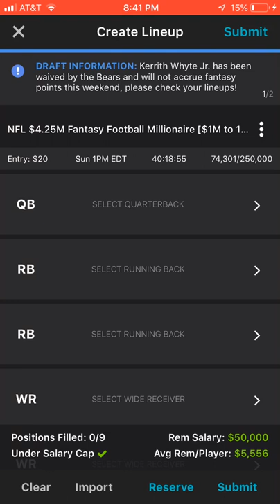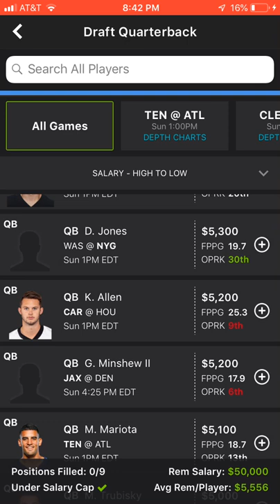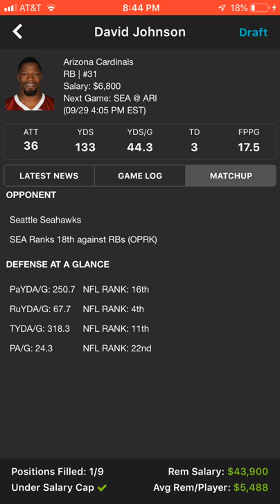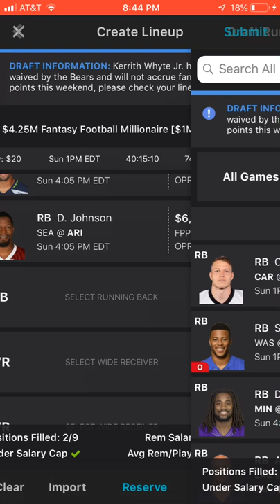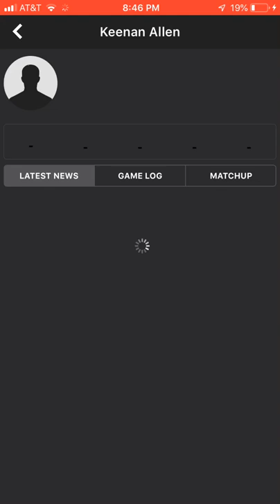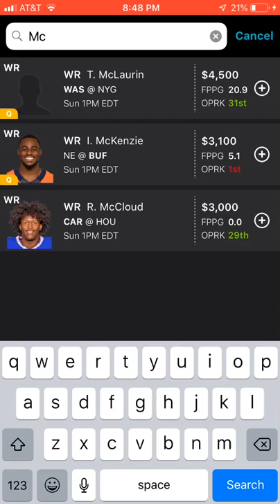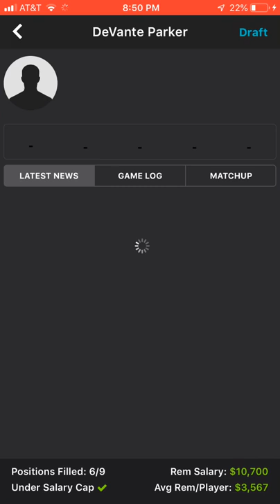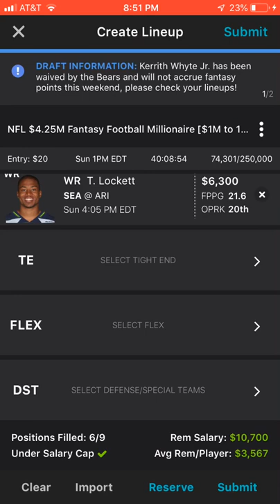DRAFTKINGS NFL WEEK 4 TOP PICKS (FINAL THOUGHTS)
dfs advice for tonight's slate! Good luck!